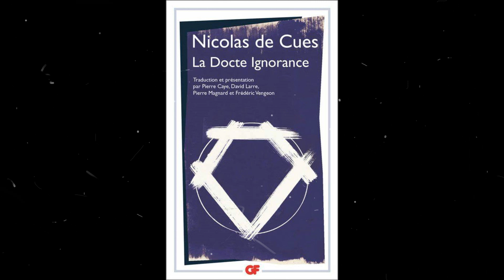🎙Interview: bienvenue en post-modernité #4, avec Michel Maffesoli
🗯 Quatrième et dernier épisode de notre série d'entretiens avec Michel Maffesoli. Universitaire et sociologue, nous continuons avec notre invité Michel Maffesoli à poursuivre notre réflexion sur le concept de post-modernité. N'hésitez pas à écouter les épisode précédents.
A savourer sans modération !
Bonne écoute et à vos partages chers auditeurs.

🌐Pour nous contacter, c'est sur le site ! lorraineenragee.fr/

Réalisation: Perceval le Lorrain et François-Xavier Consoli